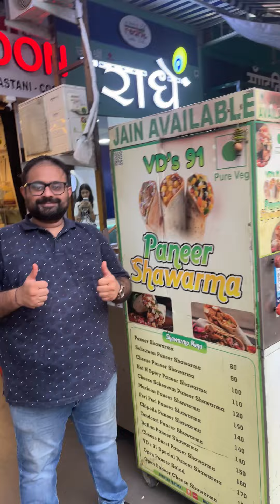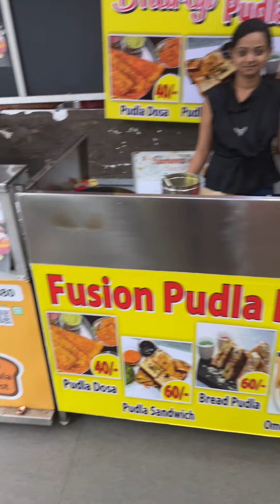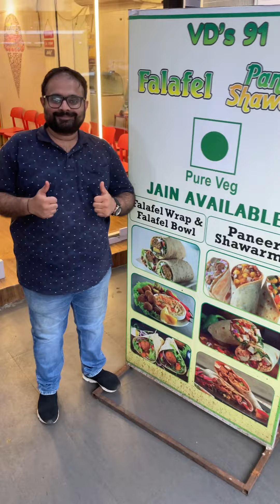3 Things To eat in Mahavir Nagar | Mahavir Nagar Street Food | Bread Pudla | Paneer Shawarma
In Today's Video I will Show you "3 Things to Eat In Mahavir Nagar". Going to Give You Proper "Tour of Mahavir Nagar Street Food".
1. VD 91's Paneer Shawarma.
2. Bread Pudla
3. VD 91's Falafal
Everything Available in Jain
Opposite Mahavir Nagar Dmart Outside Dairy Don Shop.